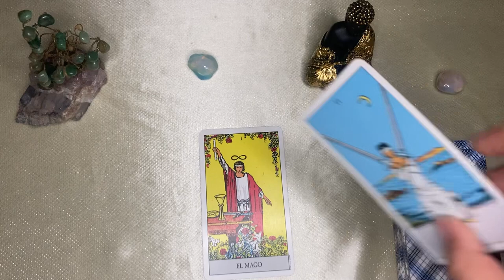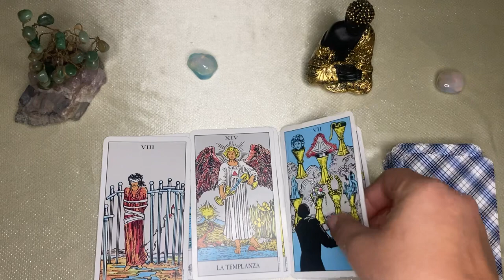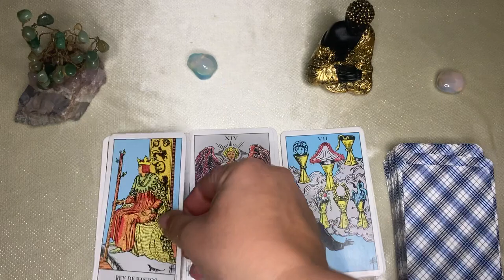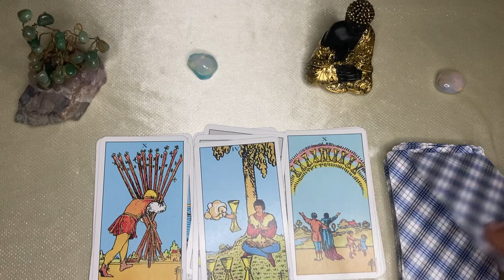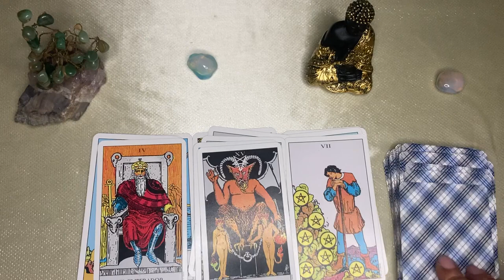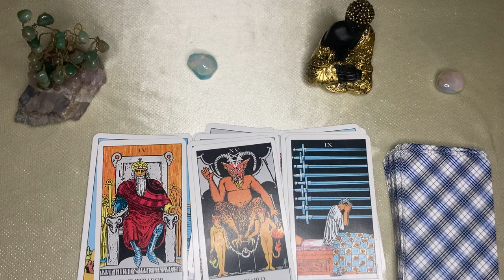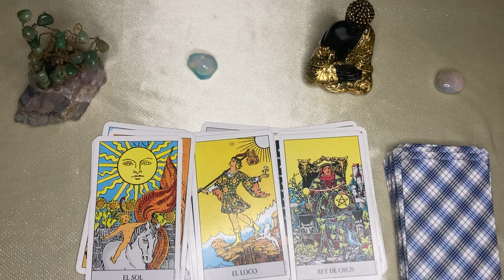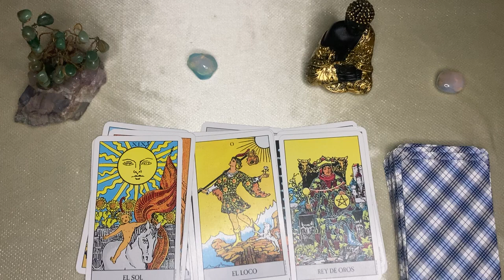Aries🌙🌞 GRANDE SERÁ TU FORTUNA! REENCUENTROS POR DESTINO VIAJES Y REGALOS SE AVECINA// 👑✨🪄